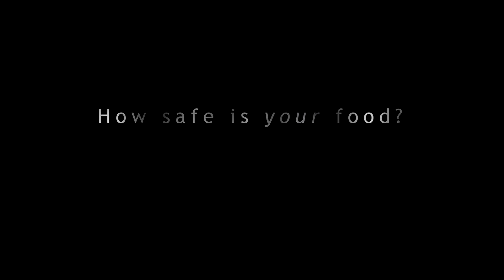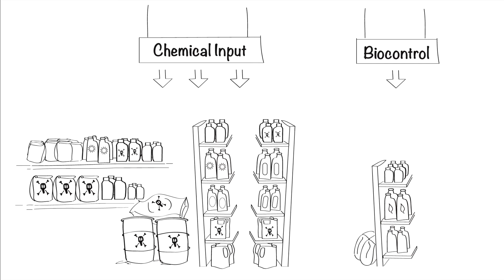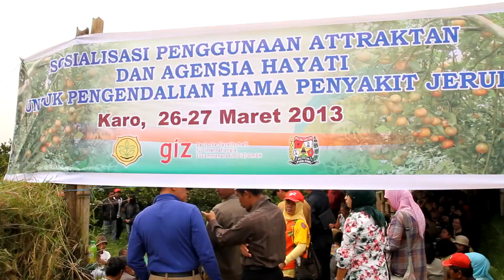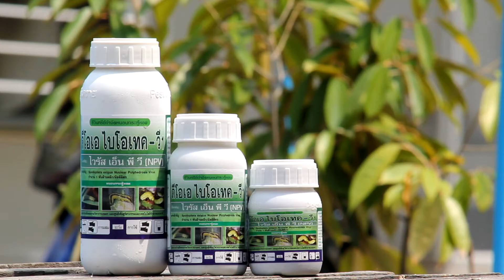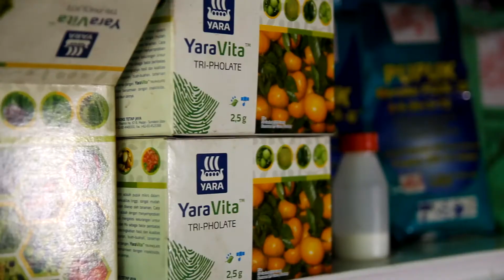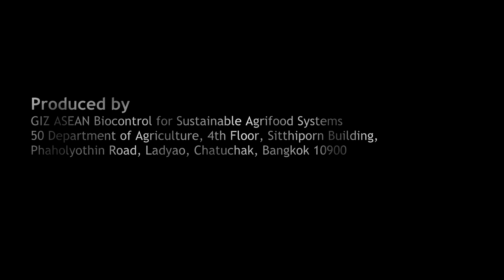Biocontrol - The long-term solution for ASEAN agriculture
Sustainable Agrifood Systems in ASEAN (Biocontrol)
In Southeast Asia, the demand for food products of greater quality and quantity drives agricultural policies towards the concept of "sustainable agrifood systems". In cooperation with the ASEAN Secretariat the project supports the development of regionally coordinated policies and strategies for sustainable agrifood systems. Therefore, it enhances regional communication and policy dialogue on the promotion of sustainable inputs and good agricultural practices. In addition, the project cooperates with the private sector to test these practices and sustainable inputs in pilot regions.
In Cambodia the regional Program is cooperating with CEDAC to promote biological solutions for pest management as an alternative to the application of chemical pesticides. First farmer trials in Kampong Chhnang and Battambang Province are showing very positive results against Rice Blast without any chemical pesticides at all.